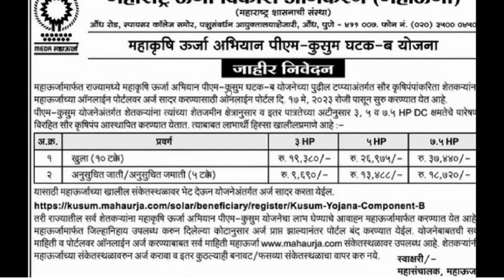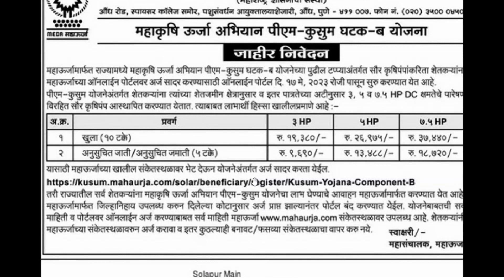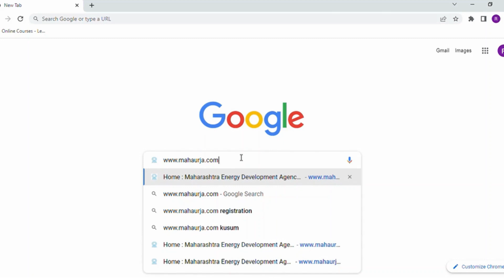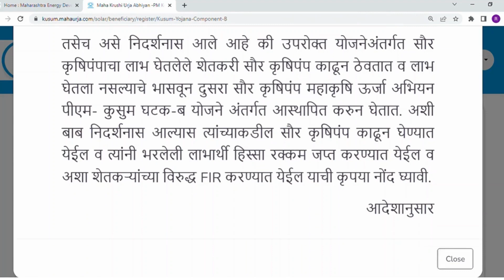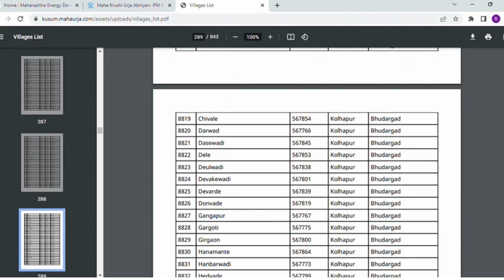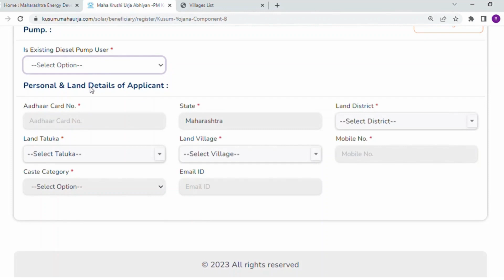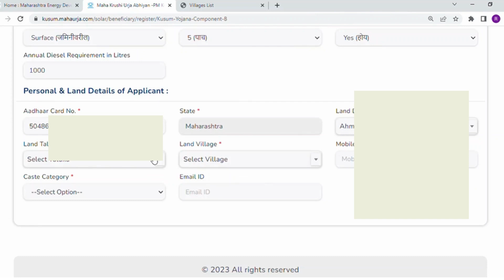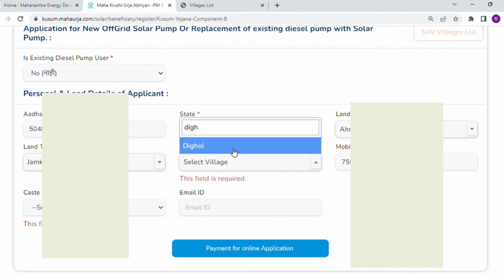कुसुम सोलर पंप अर्ज कसा करावा। kusum solar pump arj kasa karaycha। सोलर पंप योजना महाराष्ट्र 2024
कुसुम सोलर पंप अर्ज कसा करावा ।kusum solar pump arj kasa karaycha। सोलर पंप योजना महाराष्ट्र 2023